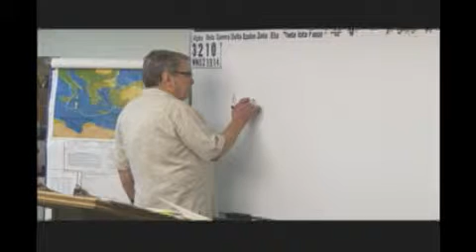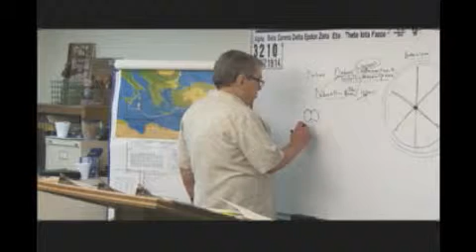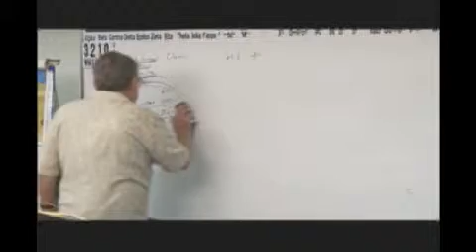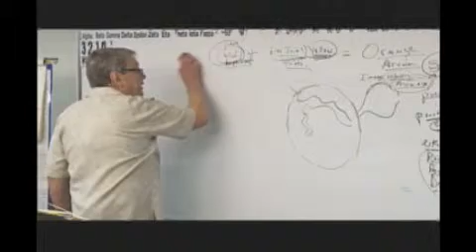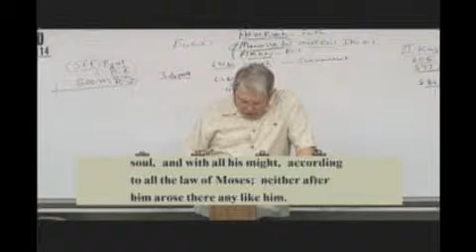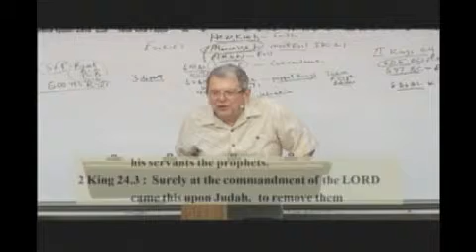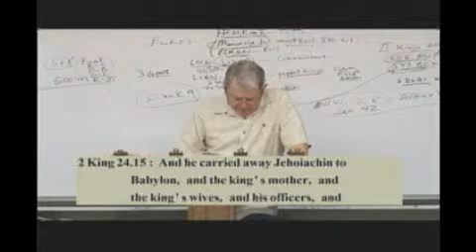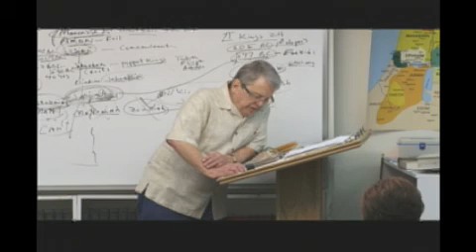3210 History of Israel